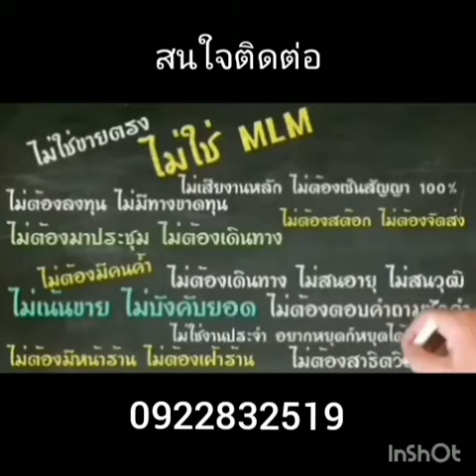MGM ศรีกรุง สมัครง่าย ทำรายได้เสริม เพิ่มรายได้ทันที